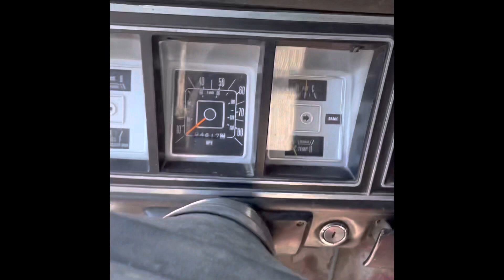Pickup Truck - Dreem Machine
Pickup Truck by Dreem Machine

Guitar + vocals - Robin Davis
Bass + vocals - Jimi Davis
Drums - Matt Cottle

Recorded in Durango, CO at Scooter’s Place.

Footage from recent shenanigans